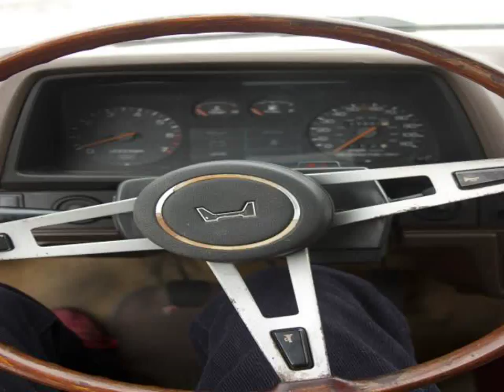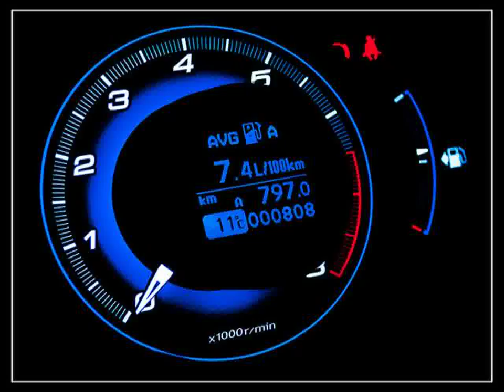Ford Capri Auto Show Toronto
Video material about Ford Capri Auto Show Toronto taken from flickr.